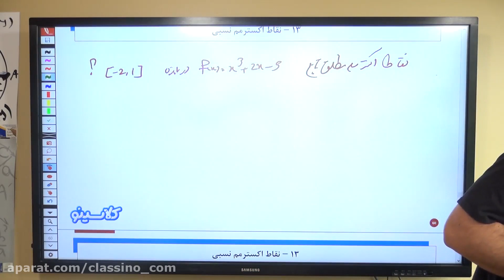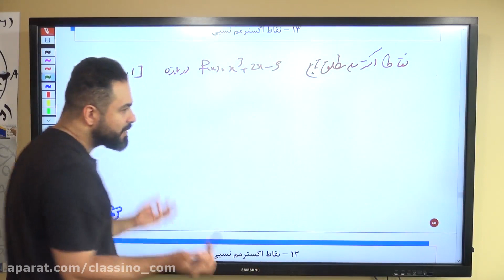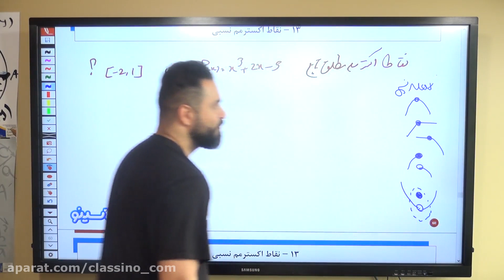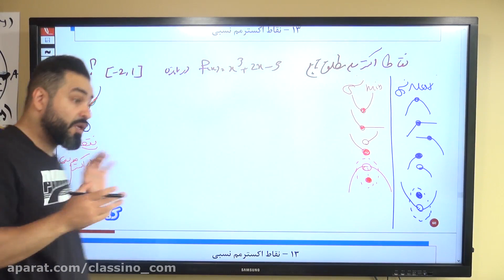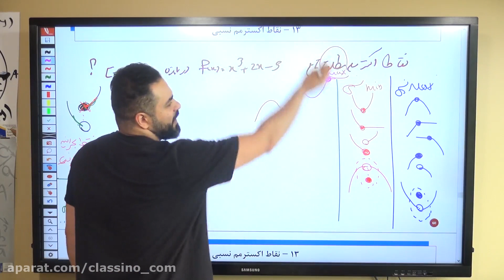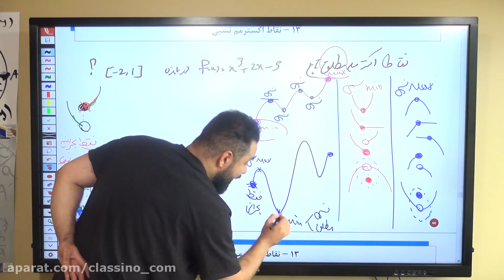How To Make Money From The CIVIL EDUCATION Phenomenon